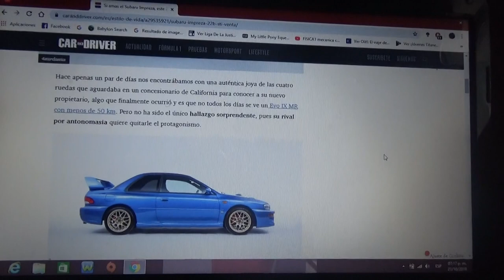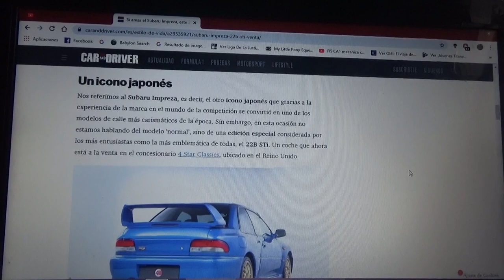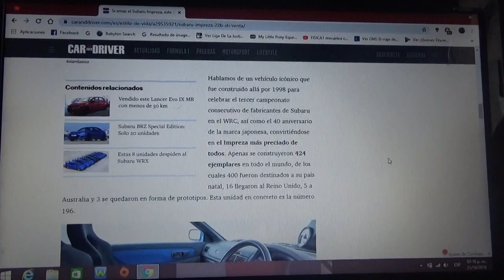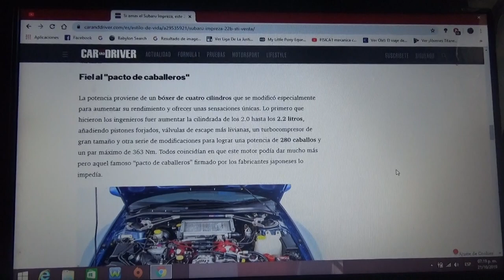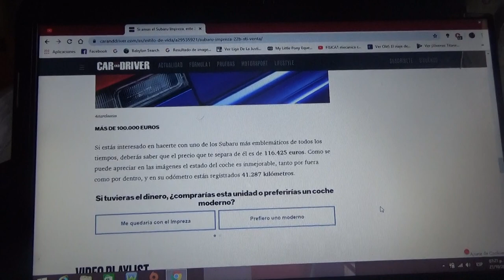A la venta este Subaru Impreza 22B Sti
Aquí les hablo de este exclusivo ejemplar del icónico turismo deportivo japonés que esta a la venta en un concesionario de Reino Unido